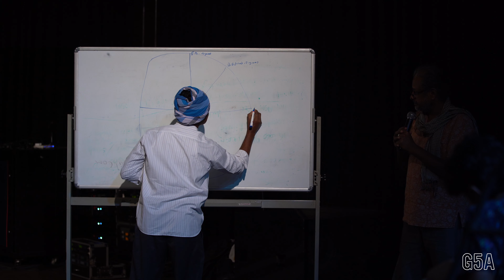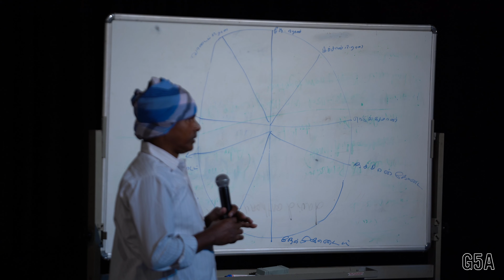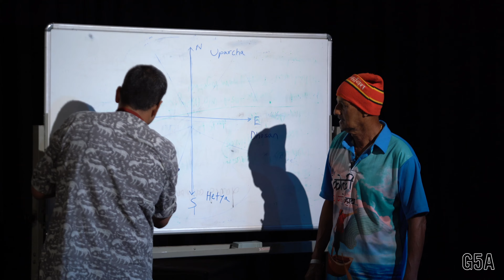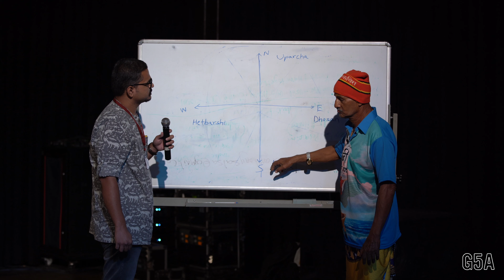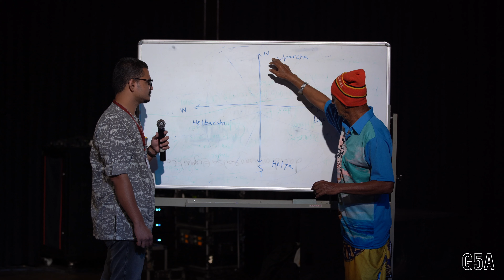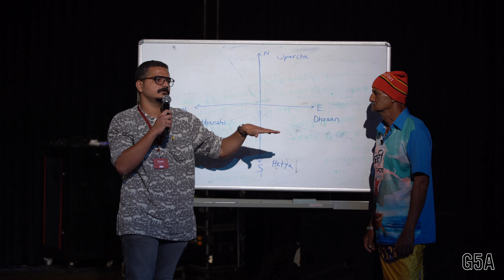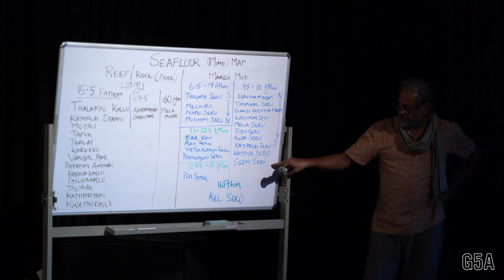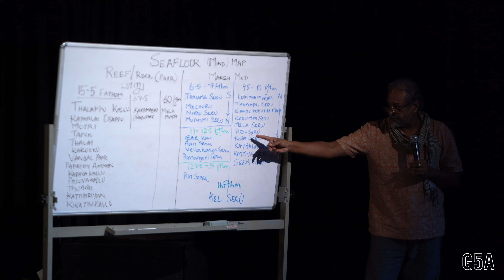Science of the Seas: a Dialogue ft. Artisanal Fishers | Should Art 2022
Should Art 2022 | G5A Culture Festival
connect. create. celebrate.

Dialogue  featuring Artisanal Fishers | Science of the Seas
What do the winds speak of? Do the waves guide you to the shore?
‘Science of the Seas’, is a conversation between two fishermen: S. Palayam from Chennai and Pandurang Turbhekar from Worli-Koliwada, Mumbai, from the east and west coast of India. Representing two distinct fishing communities, it brings forth their individual perspectives on the sea and life within it, from the rocky coastline of Mumbai to the sandy shores of Chennai.

Joining them in conversation is Mr. Nityanand Jayaraman, a journalist and a part of Vettiver Collective, Anurag Shinde, who has been working closely with the Worli Koliwada community, as a part of G5A, and carnatic musician TM Krishna.
In the midst of the everyday chaos that ensues our lives, Should Art has become that cultural compass to realign ourselves, where imagination leads experimentation and fluid thought flourishes. Building towards becoming South Asia’s flagship art and culture festival, we present work that is multidisciplinary, experimental, and independent. This is an immersion in a three week-long celebration, through performances, immersive exhibitions, workshops, terrace bazaars, podcasts, and food.